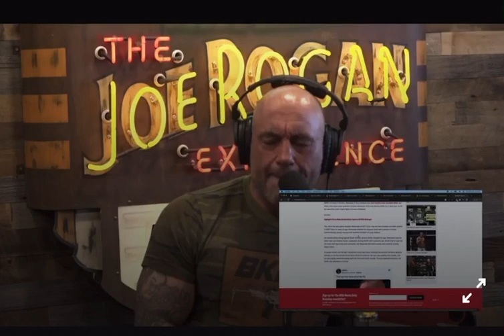Great mention from Legends Joe Rogan and Bas Rutten on the world's 1Podcast!